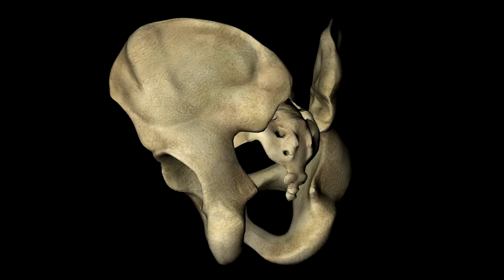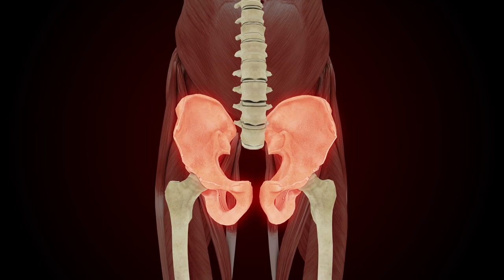Médico en Casa: Fisioterapia de piso pélvico